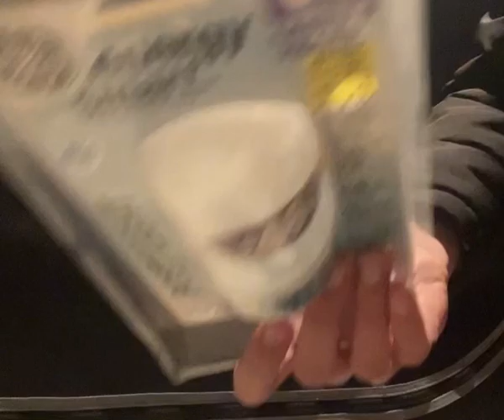GE Energy Smart post light unboxing